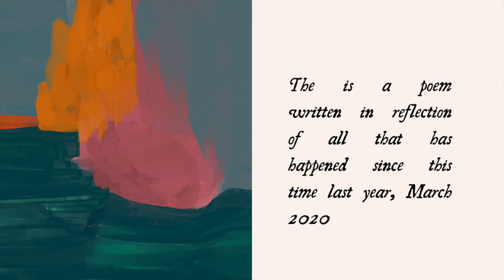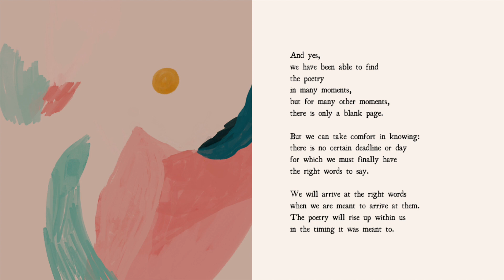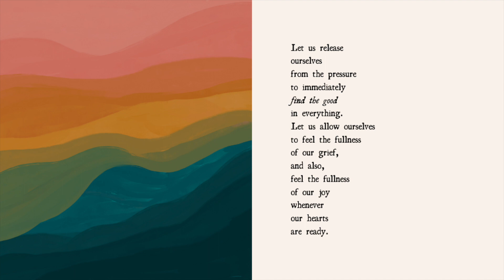March 2020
59/365
A poem written in reflection of life since March 2020:

Not all feelings
have words.
Not all storms
have names.

going through this together
but the way we process
will not
look the same.

Some will “find the good”
in a matter of minutes.
For others,
it will take years.

There is no one way
of traveling through this
and I hope, on this journey,
there can be room
for each of us here.
It may take years to find the words
for some of the things
we are living through right now.

So can we release ourselves
from the pressure
to sort through it all today?

For perhaps, it is okay
if there are no poems,
paintings,
lyrics,
or essays
right away,
and we are free to give this time.
We are free to give this space.

And yes,
we have been able to find
the poetry
in many moments,
but for many other moments,
there is only a blank page.

But we take comfort in knowing:
there is no certain deadline or day
for which we must finally have
the"right words to say.

We will arrive at the right words
when we are meant to arrive at them.
The poetry will rise up within us
in the timing it was meant to.

Let us release
ourselves
from the pressure
to immediately
“find the good”
in everything.
Let us allow ourselves
to feel the fullness
of our grief,
and also,
feel the fullness
of our joy
whenever
our hearts
are ready.

Let us give ourselves
permission
to journey long
through this landscape.
if we do not see
the bigger picture
right away.

Let us give this time.
Let us give this space.

MHN